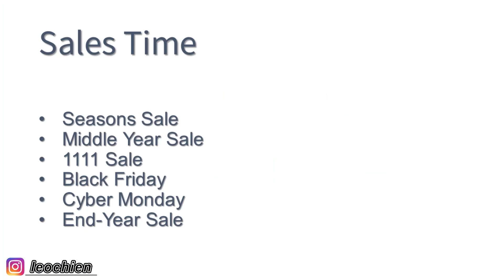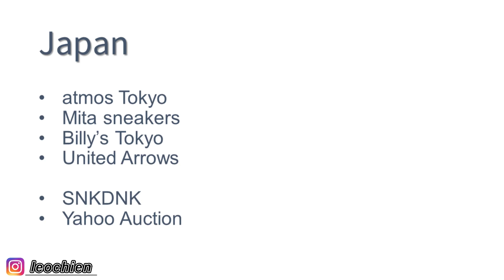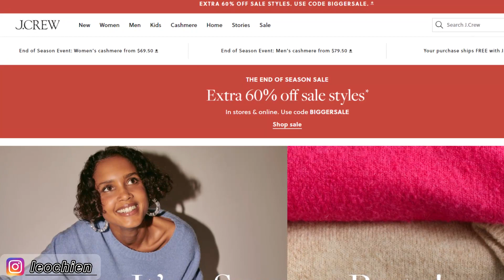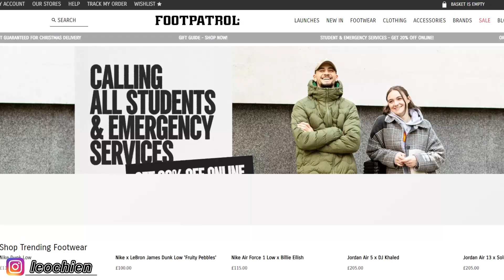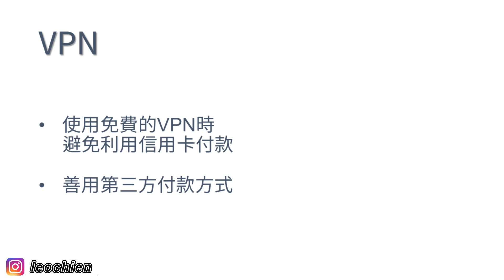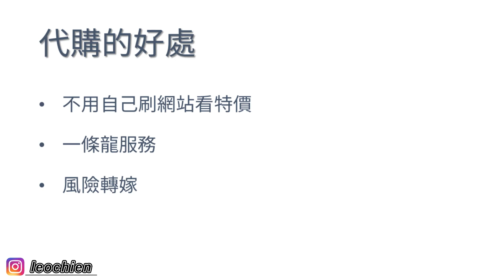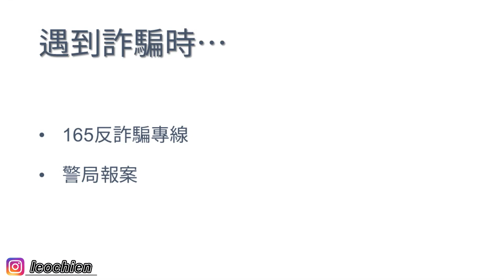[2023特別版] 年終折扣哪裡買? 國外購物網站推薦 | 購物及代購遇到問題時的處理方式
先前直播的內容有部分不適合放在公開的影片
所以又加了一些新的內容
重新錄了一版
有任何問題都歡迎直播時來問
希望有幫到大家 XD